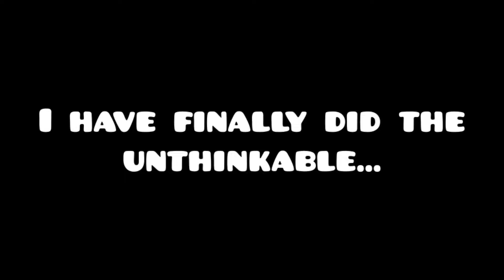'' RUN NOW '' VERIFIED by bucky478 and me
GG :)

oh and - i'm gonna post funny moments / sad fails next week or so...